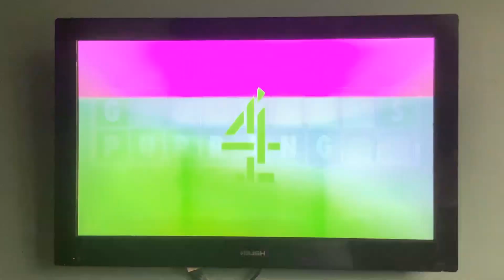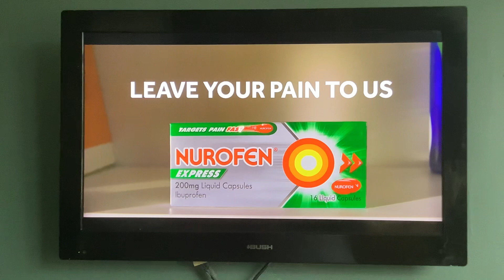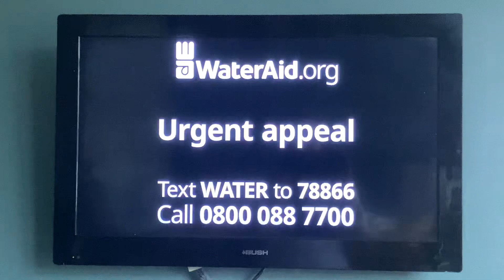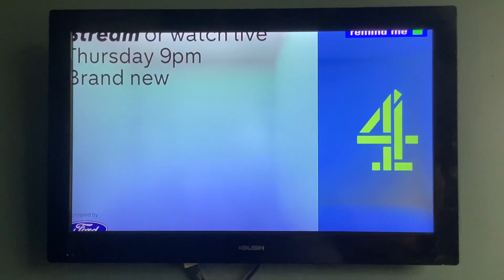Channel 4 Adverts | Wed 23|8|2023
Channel 4 Purple Background Break Bumper
AO (Appliances Online)
Photobox
Dr Beckenman Magic Leavers
Nurofen Express
Confused
Water Aid